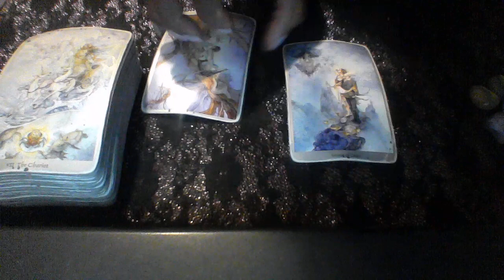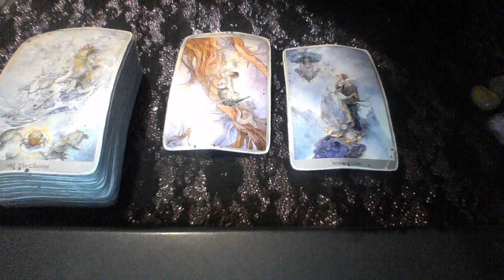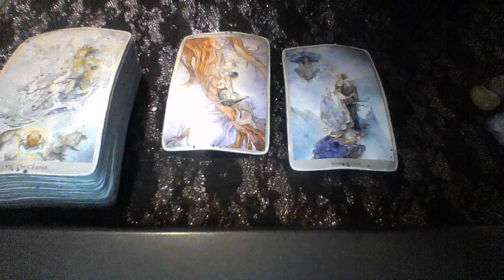TAURUS LOVE MESSAGES JUL 2019 SOMEONES SEES THE PICTURE IN YOU TAURUS